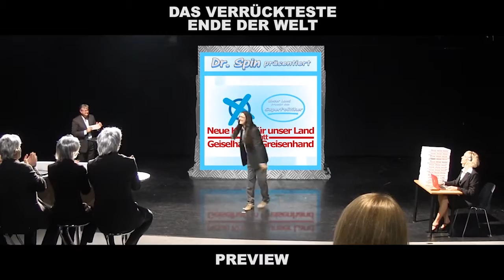dvedw Making of 41 - Drehtag im TTZ Graz